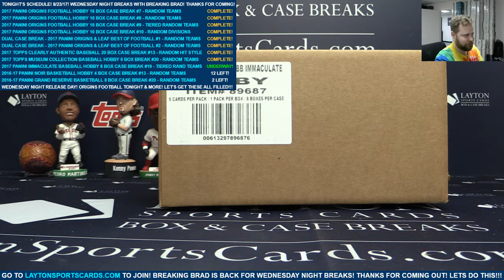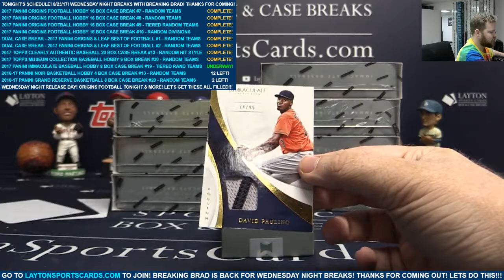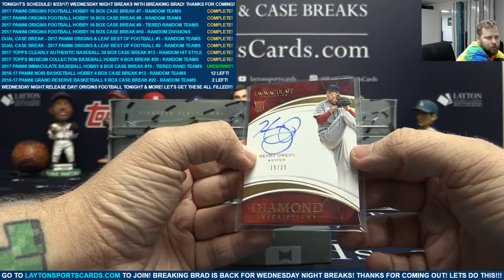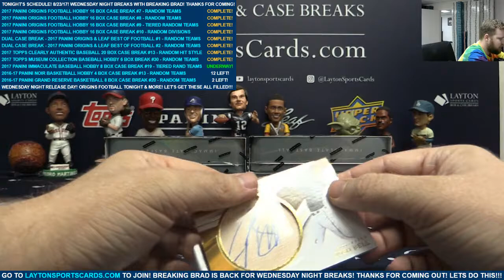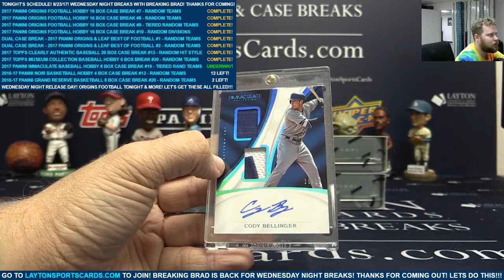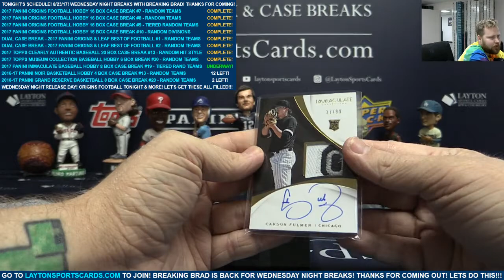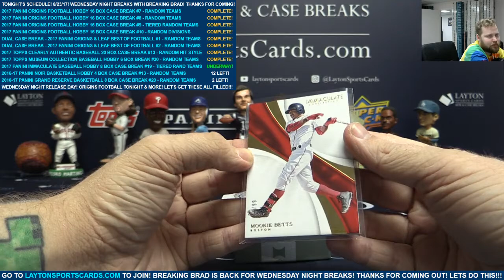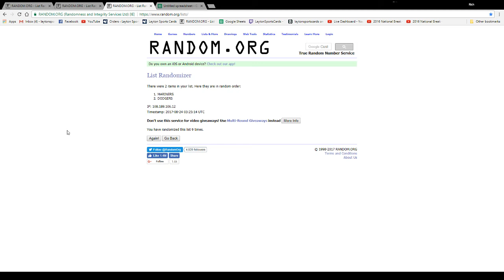2017 Panini Immaculate Baseball Hobby 8 Box Case Break #19 – TIERED RANDOM TEAMS